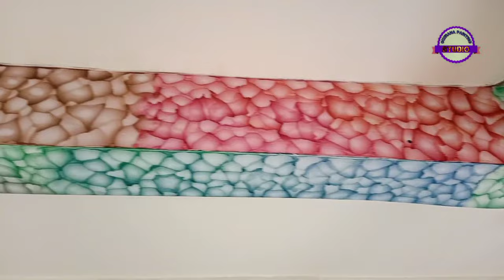Making New Design with air compressor|| New Design LCD Point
Muj ko sport karny ka shukriya,
umeed karta hoon aap sab khairiyat se honge,
ye designs tyar karney key lye
hum ny jo atom istemal kye hai wo ap ke
sat share kary gy,

Mani Oil Tube++Mal Mal Clothes """""""""::::"""""""
Mattie oil Spunch air compressor ;;;;;;;;;;""""::::::::

Like ❤️ comment 😃 Share with friends